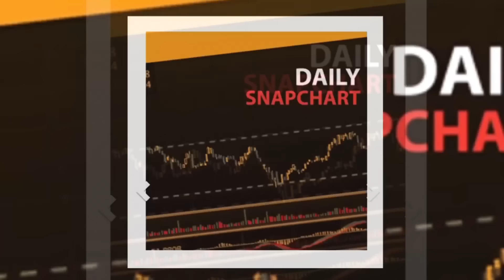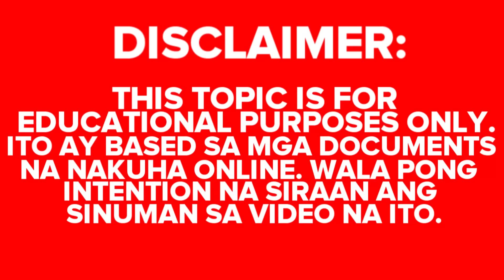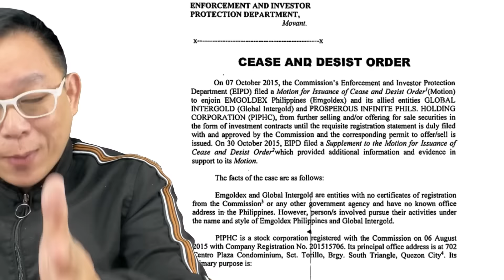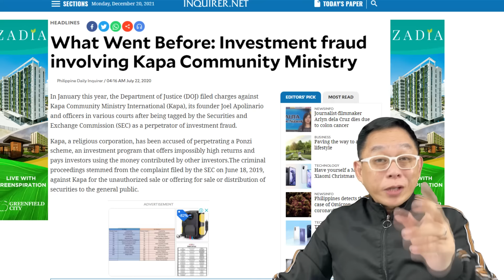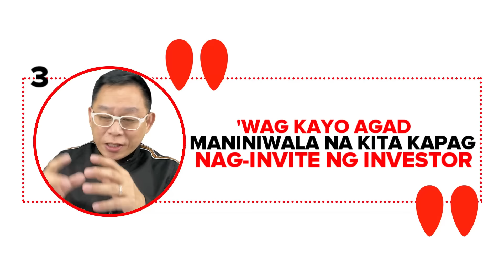Top 5 Investment Scams na Yumanig sa Pilipinas | Chinkee Tan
Para sa mga taong nais makaiwas sa mga investment scams,this video is for you! Dahil sa bidyong ito ay tatalakayin natin and limang investment scams na yumanig sa Pilipinas! Kaya kung interesado ka, watch this video!

MATUTONG MAG-INVEST sa Crypto at Stock Market! Avail our 1000 OFF discount now!

0:07 Ikaw ba ay nabiktima na ng scam?
0:24 Are you Interested in Stock market?
0:50 Top Investment scams
1:32 Disclaimer
1:46 LEGACY GROUP
2:01 Owner of Legacy Group
2:54 AMAN FUTURES
3:20 Founder of AMAN FUTURES
3:32 EMGOLDEX SCAM
4:10 shoutput to ka-Iponaryo!
4:24 KAPA PONZI SCHEME
4:44 Founder of KAPA PONZI SCHEME
5:56 Fina Reminder before Investing
7:20 Investment 101 How to grow and protect your in crypto and stock market?
9:23 Guest speakers